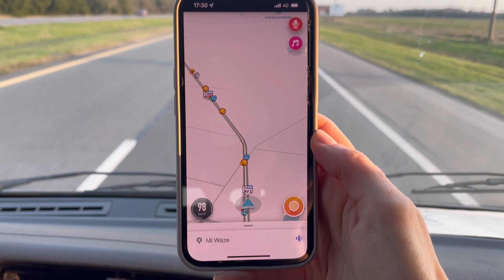Primer acampada en la ducato!